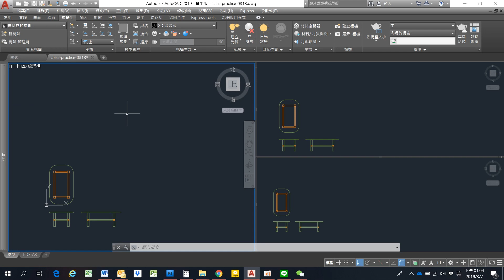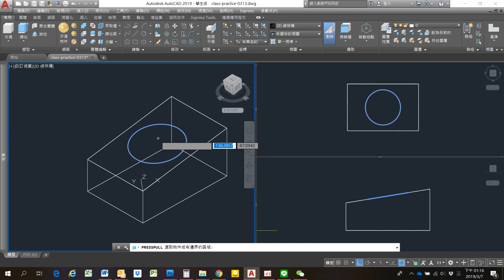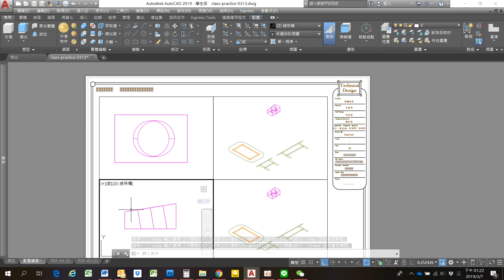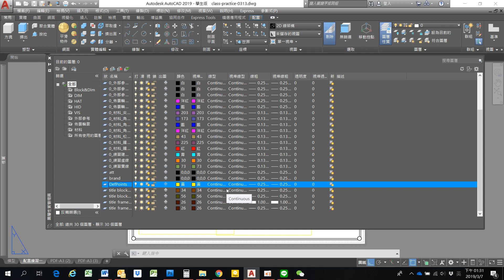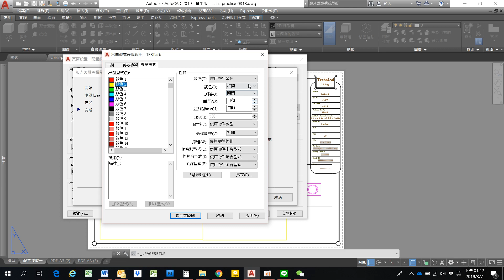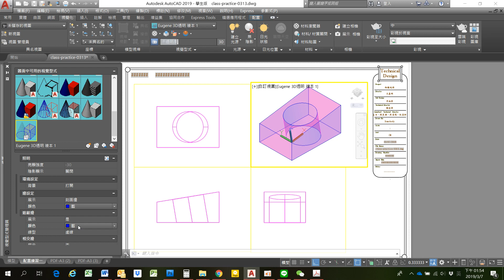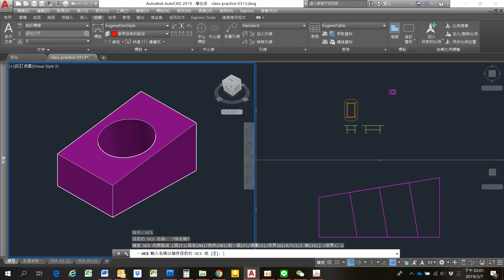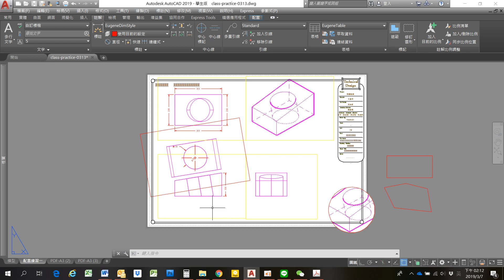尤金AutoCAD教學頻道－配置出圖比例與標註